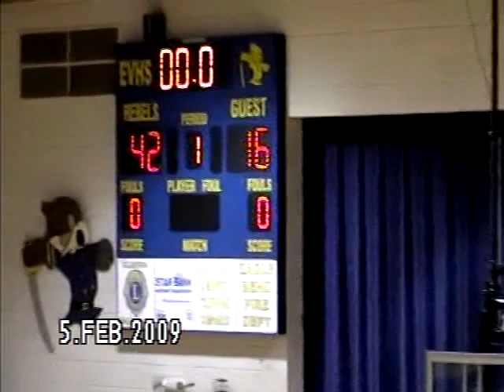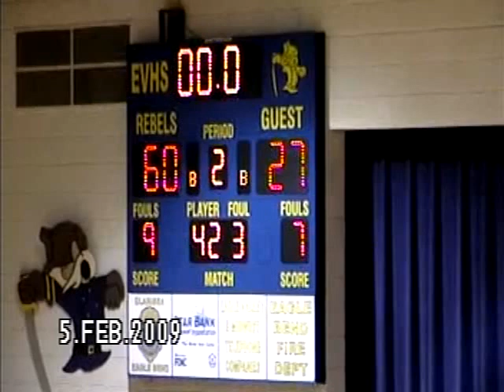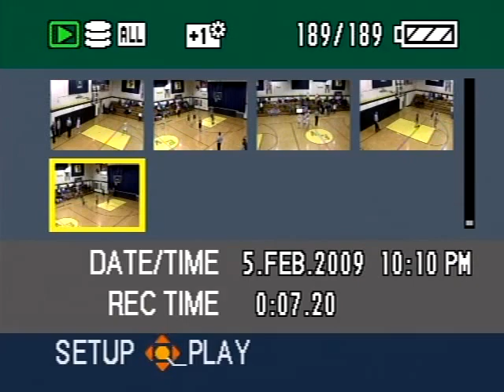2008-09 MN Girls Basketball Eagle Valley vs St. John's Prep